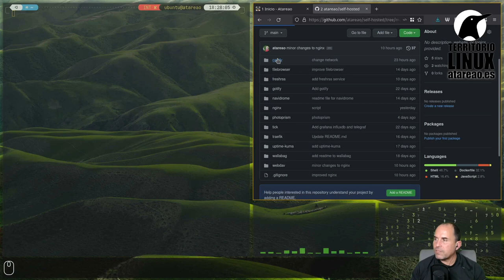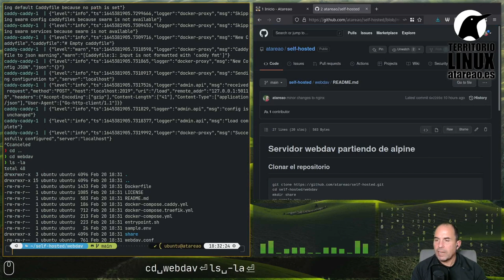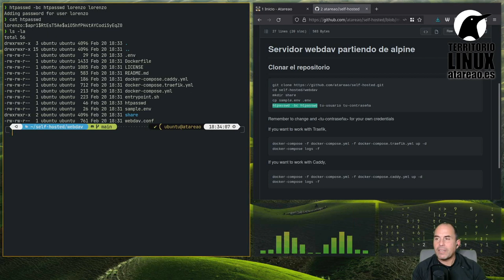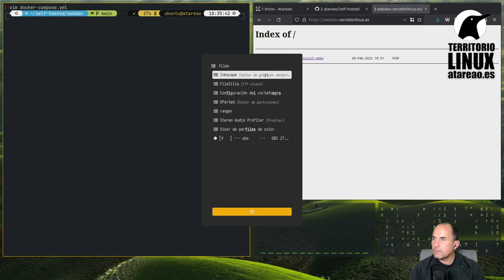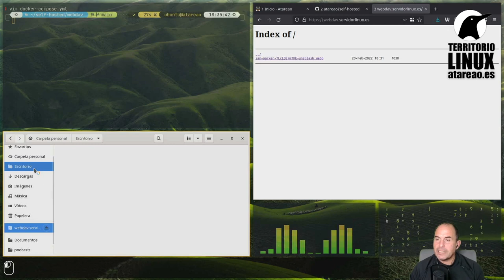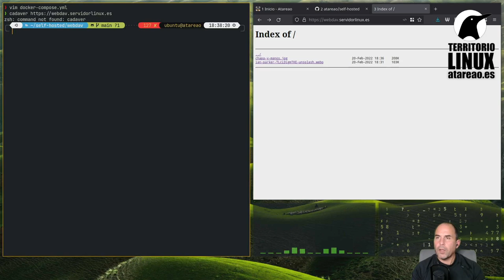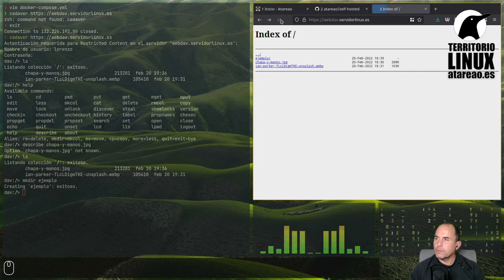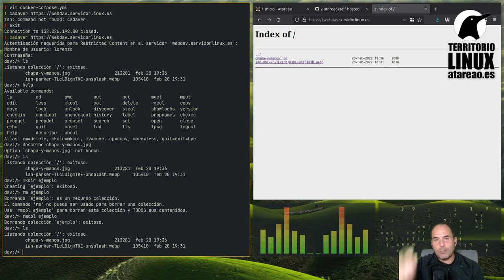Tus archivos en la nube con WebDav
Hace ya algún tiempo que en mi caso las memorias USB pasaron a la historia en lo que a almacenamiento y transporte se refieren. Actualmente, solo utilizo las memorias USB cuando quiero instalar un Linux en un dispositivo, ya sea un ordenador personal o una Raspberry. No necesito transportar archivos de un sitio a otro. Mis archivos, los que quiero que estén siempre disponibles los encuentro directamente en la nube. Tengo los archivos en la nube con WebDav.

Se trata de una solución tremendamente sencilla y cómoda, donde no te tienes que preocupar de si llevas el USB, o simplemente que el USB no se ha corrompido o lo has perdido. Tus archivos en la nube con WebDav siempre están allí, y además levantar tu servidor WebDav es tremendamente fácil, como verás a continuación.